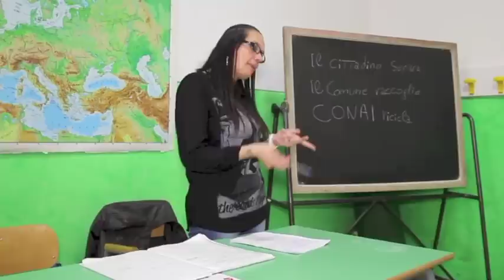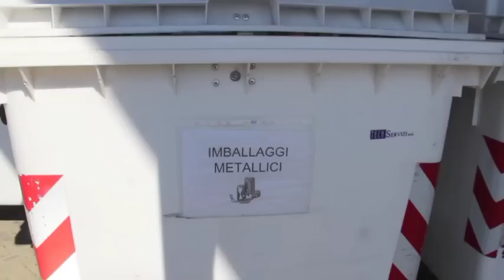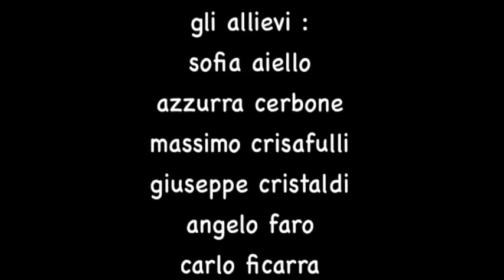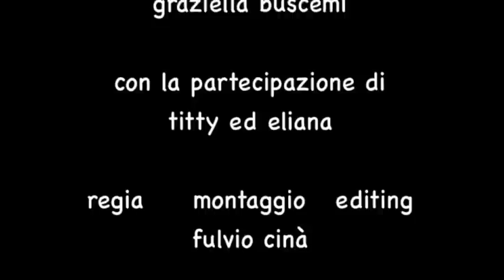1° classificato I.C.S. G. Parini